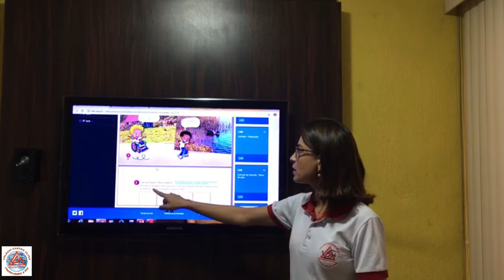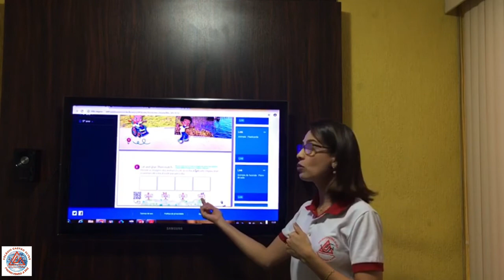Videoaula de Inglês - 2º Ano - 8ª Semana - Professora Cris